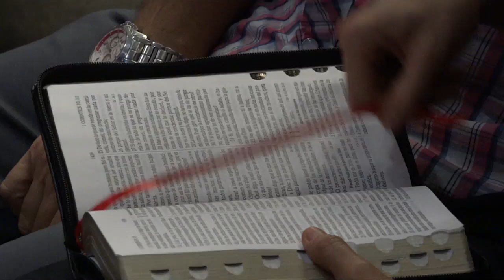La Importancia del hablar en lenguas (Parte 2) - Apóstol Rony Chaves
La Importancia del hablar en lenguas - Parte 2
Apóstol Rony Chaves

Culto Dominical - 2017/03/05 - 10:30am